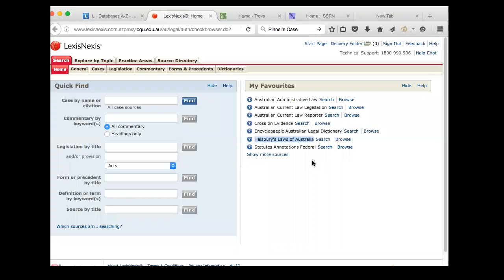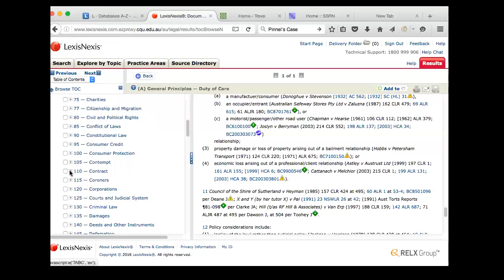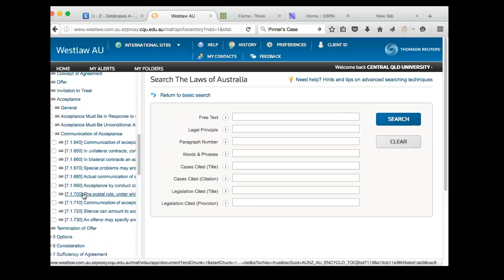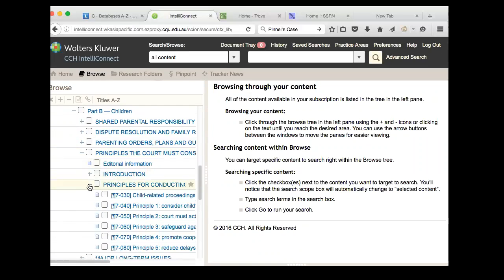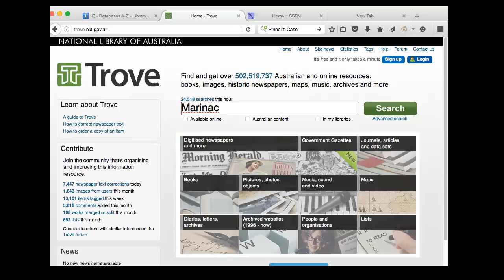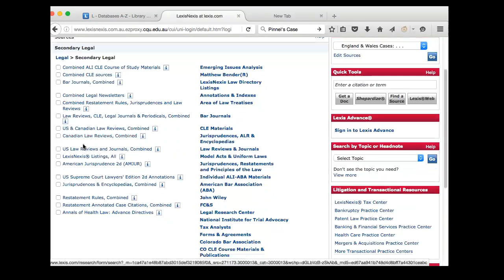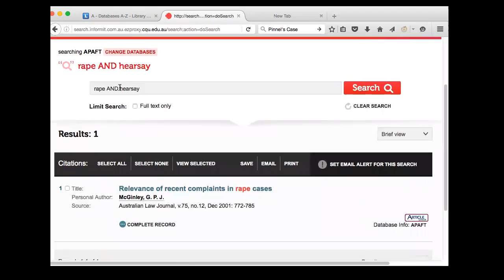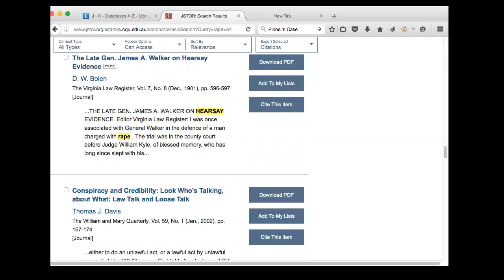Finding Secondary sources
A short video lecture by CQUniversity's Dr Anthony Marinac, to show you how to use the university's database subscriptions to learn information contained in legal encyclopoedias and journals.